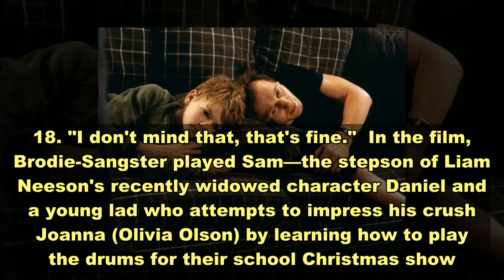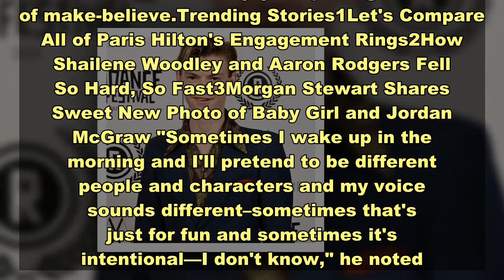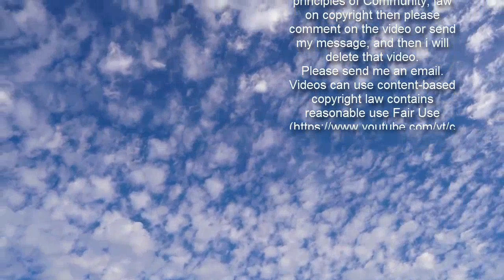Love Actually's Thomas Brodie-Sangster Says Being a Child Actor Can "Affect How You Develop" - E! On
It's been almost two decades since Thomas Brodie-Sangster appeared in Love Actually, but he still gets stopped on the street for his role in the classic rom-com.  "I don't think Love Actually is going to go anywhere," the actor told Mr. Porter for a piece published Feb. 18. "I don't mind that, that's fine."  In the film, Brodie-Sangster played Sam—the stepson of Liam Neeson's recently widowed character Daniel and a young lad who attempts to impress his crush Joanna (Olivia Olson) by learning how to play the drums for their school Christmas show.  Brodie-Sangster was just 13 years old when the movie was released in 2003. And while he told Mr. Porter being a child actor forced him to grow up very quickly, he suggested the career path was the right one for him.  "I hated, hated, hated being spoken down to in any way or mollycoddled as a child," he said. "So, when I'd go on set, everyone would just treat me as just another person hired to do a job and I loved that sense of responsibility. But, I mean, that must affect how you develop and grow as a person." Even though he took his work seriously, Brodie-Sangster didn't take acting itself too seriously. "I could be the professional… then come home and still surround myself with toys and sit for hours in my room and just play," he explained. "That's how I looked at acting: it is just playing around, it's not that serious; it's just putting on voices and pretending to be someone else for the day, which is all I did at home with my sister anyway."Watch: "Love Actually": Things You Didn't Know About the Rom-Com Now 30, Brodie-Sangster continues to tell new stories through his craft. He's appeared in movies like The Maze Runner and series like Godless and The Queen's Gambit. He also said he still enjoys exploring the worlds of make-believe.Trending Stories1Let's Compare All of Paris Hilton's Engagement Rings2How Shailene Woodley and Aaron Rodgers Fell So Hard, So Fast3Morgan Stewart Shares Sweet New Photo of Baby Girl and Jordan McGraw "Sometimes I wake up in the morning and I'll pretend to be different people and characters and my voice sounds different–sometimes that's just for fun and sometimes it's intentional—I don't know," he noted. "Life can sometimes feel make-believe but you make-believe along with it to make it feel more fun. Sometimes."